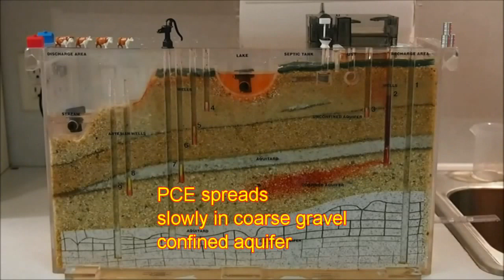Toxic Waste in Ground water model for Miller Creek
PCE is highly toxic.  Only a few drops will contaminate a pool.

Miller Creek is an ancient streambed with layers of silt, coarse gravel and broken shale bed rock known as the Franciscan complex.  This model demonstrates the difference of the spread of toxic waste in coarse gravel vs.  the confined aquifer in the broken bedrock.  PCE is highly toxic.  Only a few drops will contaminate a pool.